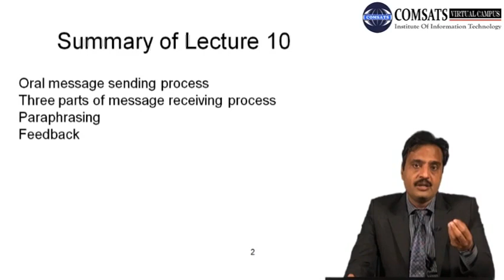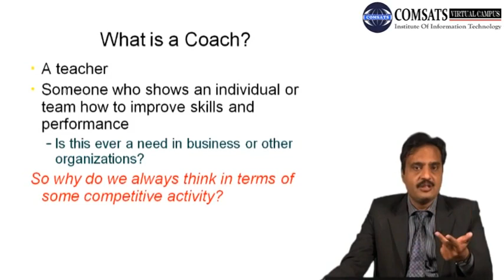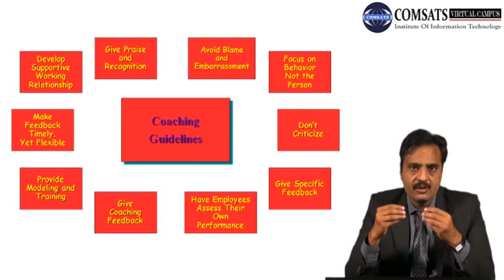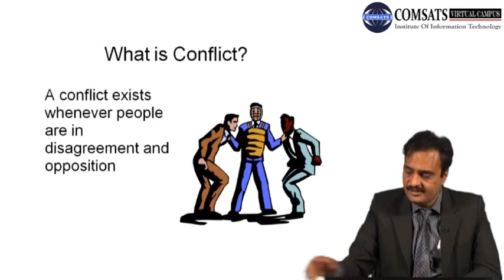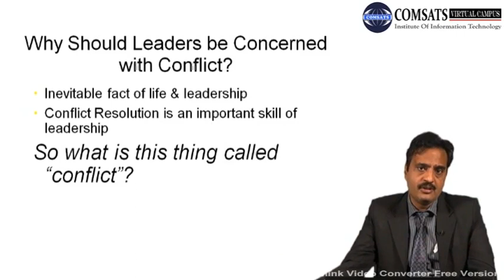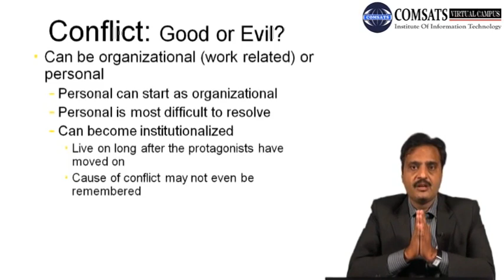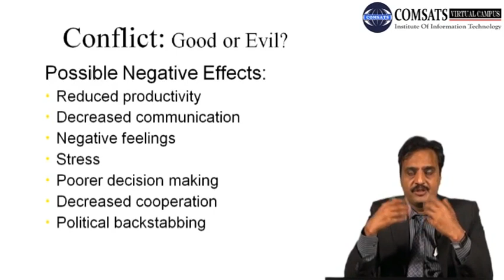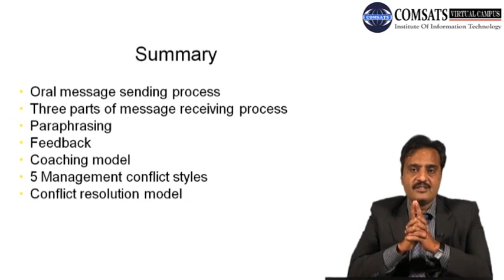Coaching model MGT464 LECTURE in Hindi Urdu 11